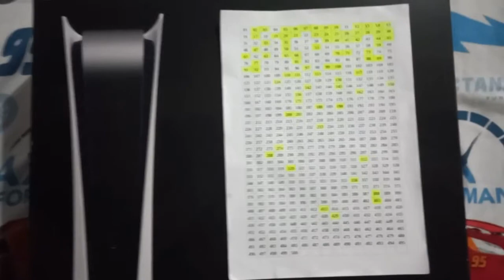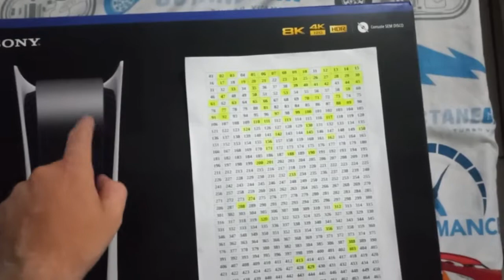RIFA DO PS5 NOVO ZERO LACRADO NÚMEROS ATUALIZADOS 💪